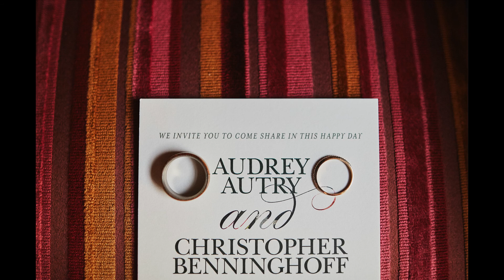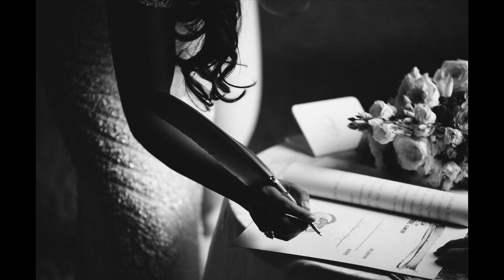Wedding Day Audrey & Cristopher